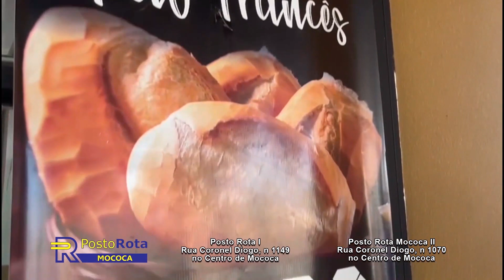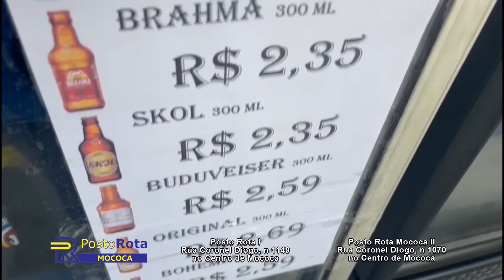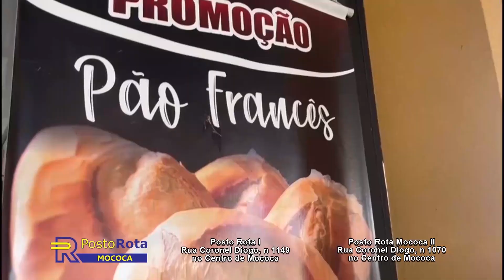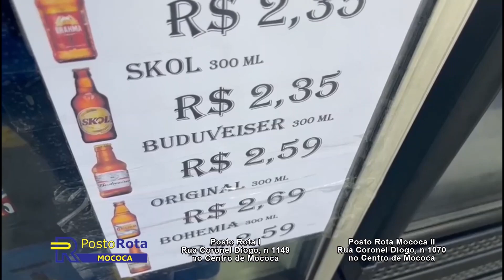PLANTÃO POLICIAL 29.08.2023 🚔Gabriel Delena traz as últimas notícias do dia de hoje ⬇️⬇️